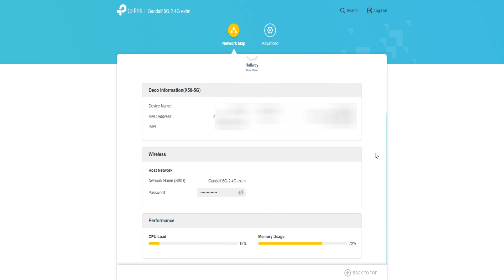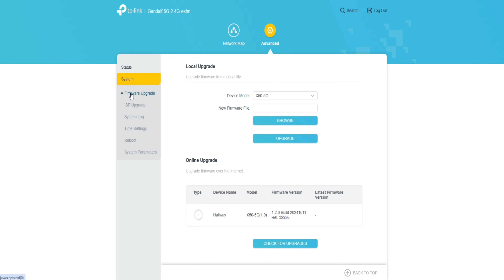TP-Link Archer NX200 VS Deco X50-5G